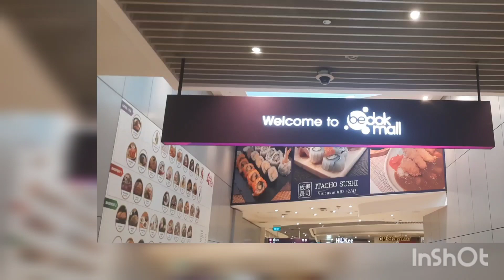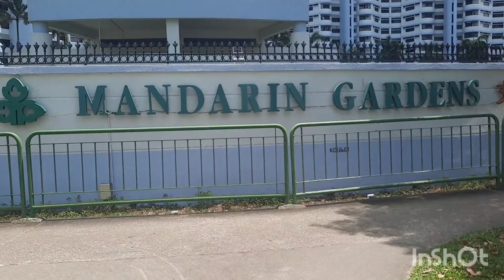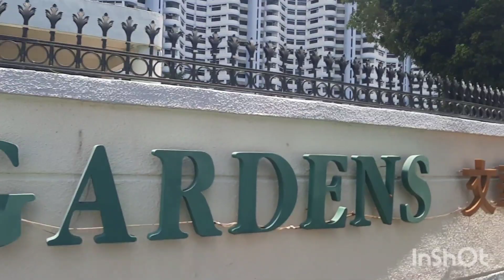Gala kami sa east cost park